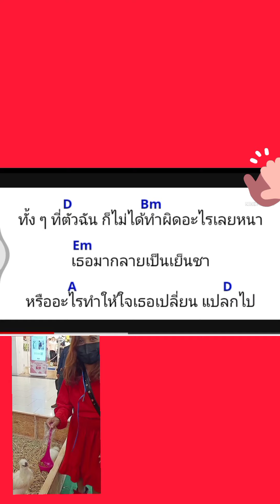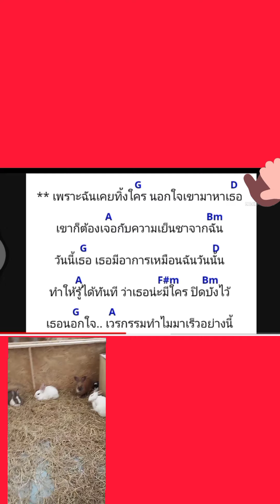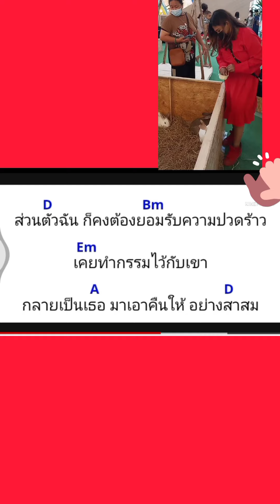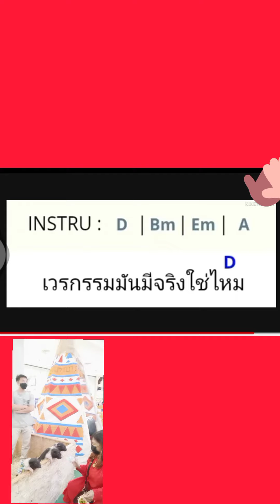กรรม Acoustic Version